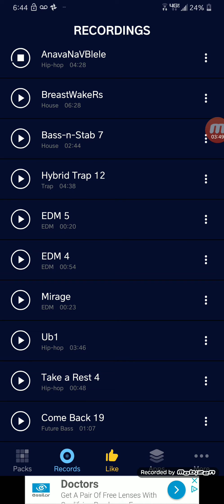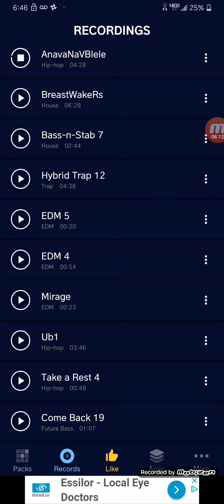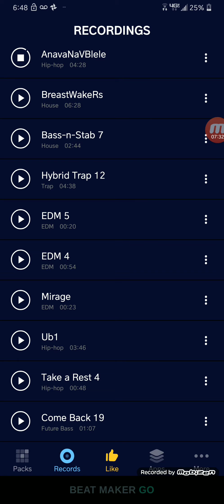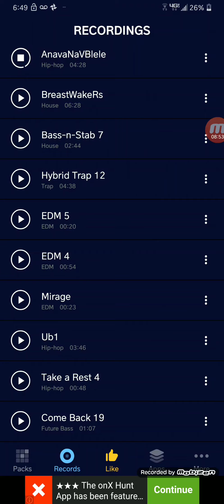Music Video By me,. OcTaViDaL.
Morbid Productions.